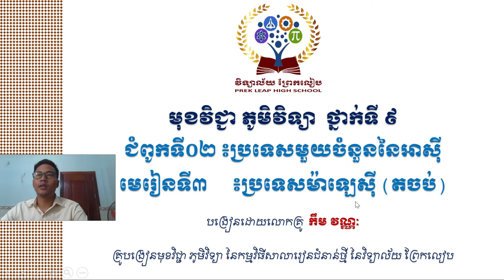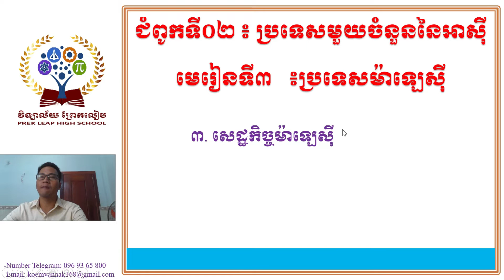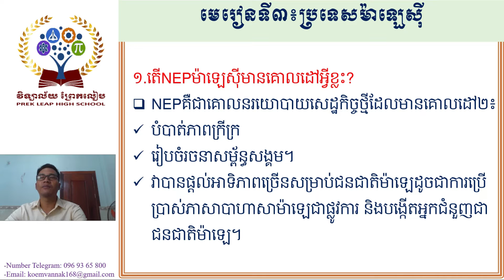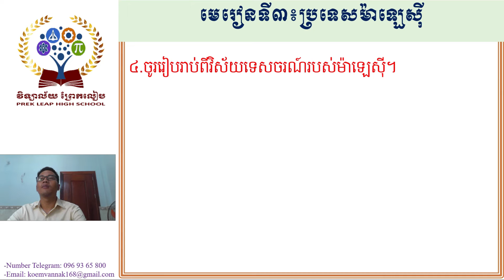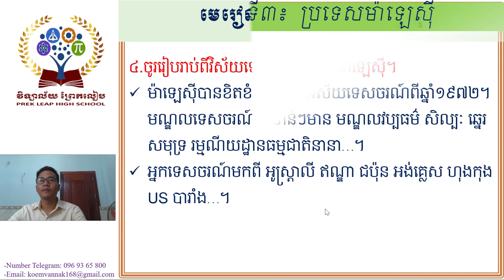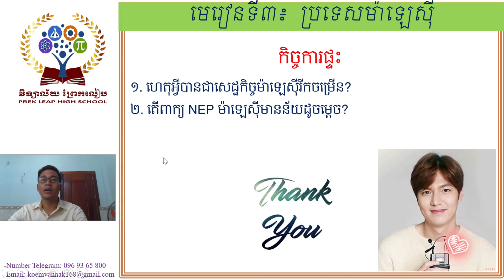មុខវិជ្ជាភូមិវិទ្យា​ថ្នាក់ទី៩ Week5#ជំពូក២៖ប្រទេសមួយចំនួននៅអាស៊ី មេរៀនទី៣៖ប្រទេសម៉ាឡេស៊ី(តចប់)